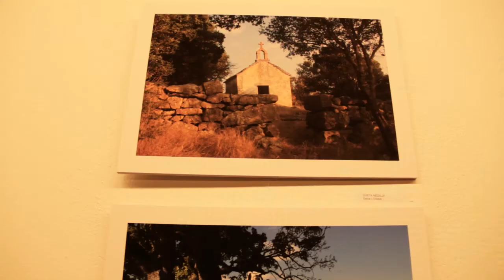ŠKRIP - a home of the island museum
The oldest and one of the most authentic villages on the island, where you can literally feel the history and the essence of Brač. This place exudes with simplicity of life and is a museum of architectural tradition. Anyone you meet here will treat you like a friend.

Škrip is the best place to host the Island of Brač Museum where can be seen a cross-section of history and cultural heritage of the island. It is situated in Radojković Tower from 16th century. What is interesting is that this museum is one of the most visited Croatian museums, with approx. 12000 visitors annually. Foundations of this tower were built 1500 years aC, whilst in the lower floor of the Museum, there is a Roman Mausoleum famous for the legend which says that here were buried Valerija and Priska – wife and daughter of the emperor Diocletian.

Museum is open for visitors in the morning hours, during the whole year. Afternoon visits are organized on previous announcement on 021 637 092, Centre for Culture Brač.

Besides the museum, on the main Škrip square there is a castle of Cerinić family from 16th century, in the front of which are two Roman sarcophagus. It is an interesting fact that such a small village like Škripa there are two churches – a small church of St Spirit from the 4th century located at the cemetery and the big one of the St Jelena (Helen) from 18th century. There are two valuable pictures of Palma Jr in it not to be missed: The Madonna with Saints and the Baptism of Christ. Another interesting Škrip’s legend says that it is the place where St Helena (Jelena), mother of Constantine, was born.

Do not miss the Škrip’s fair which takes place on August, 18 and “Štefa Pulišelić” Festival of chakavian words at the end of August. This Festival takes place since 2009 in memory of Škriplje’s inhabitant Stjepan Pulišelić, a great Croatian sociologist and Chakavian poet from Brač, autor of 14 collection of poems written in Chakavian dialect.